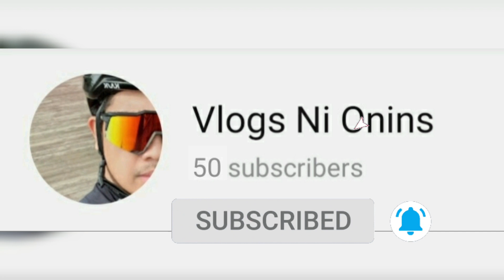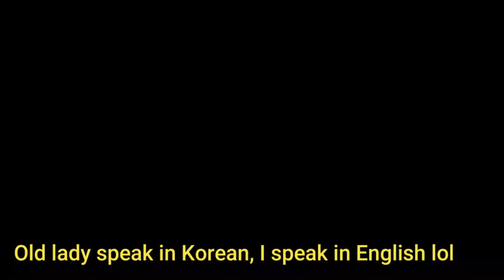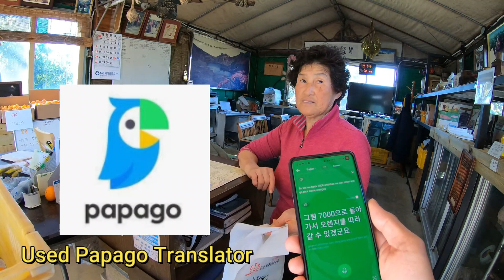[VLOG 4_TRAVEL] PALAKIHAN AT PASARAPAN NG "T" SA JEJU | ODEUNGDONG TANGERINE FARM | JEJU TRIP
We went to JEJU for a one week relaxing trip and visited Odeungdong Tangerine Farm. This farm is 15mins away from our Hotel and we find it amazing to see these sweet and juicy orange colored fruit - Tangerine! This is also very famous in JEJU and you can see it everywhere you go.
We had fun and did 2 Rounds of Game. First game is finding the biggest "T" - Tangerine and Second game is judging the best tasting "T" - Tangerine. Guess who wins?